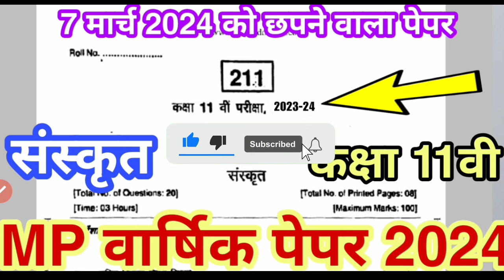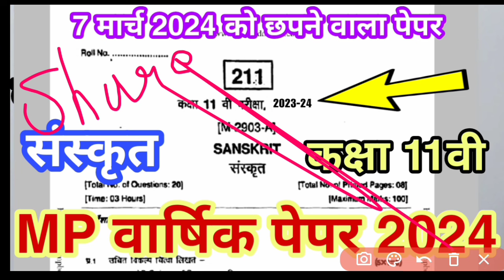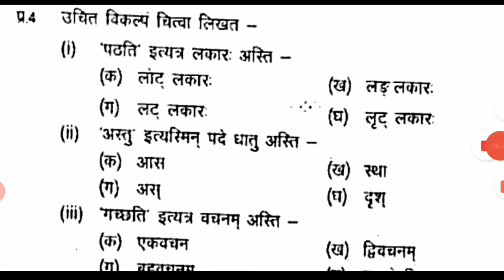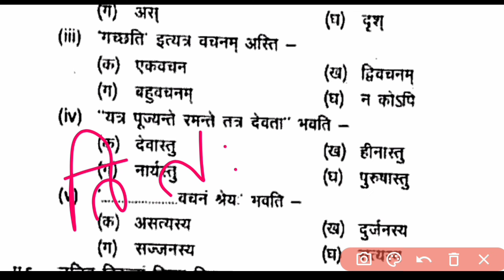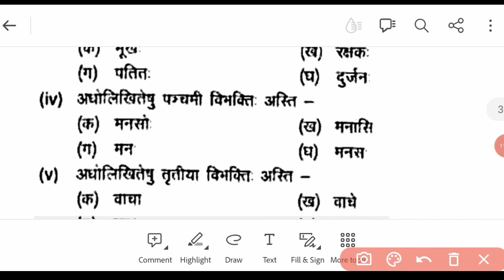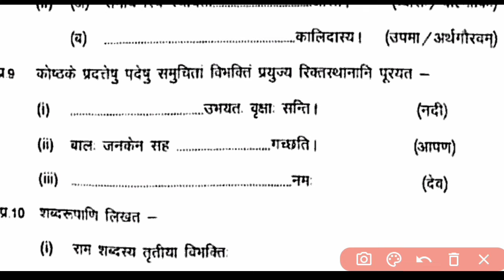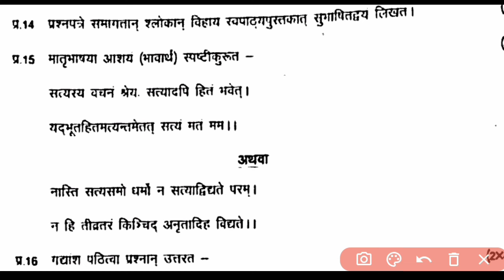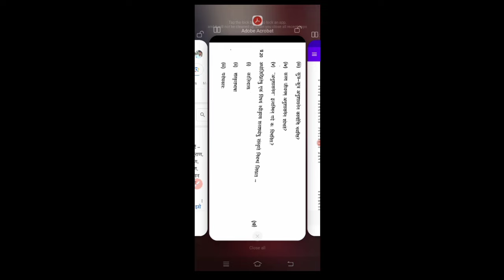7 मार्च का पेपर कक्षा 11वी संस्कृत वार्षिक परीक्षा 2024 🔥class 11th Sanskrit varshik Pariksha paper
वार्षिक परीक्षा पेपर 2024 कक्षा 11वी संस्कृत ll varshik pariksha paper 2024 class 11th Sanskrit

वार्षिक परीक्षा पेपर 2023 24 संस्कृत कक्षा 11वी, संस्कृत कक्षा 11वीं वार्षिक पेपर 2024, वार्षिक परीक्षा पेपर 2023-24 विषय संस्कृत कक्षा 11वी, संस्कृत का पेपर वार्षिक परीक्षा 2024 कक्षा 11वीं, संस्कृत का असली पेपर कक्षा 11वीं एमपी बोर्ड, एमपी बोर्ड वार्षिक परीक्षा 2024 कक्षा 11वीं संस्कृत, एमपी बोर्ड का वायरल पेपर कक्षा 11वीं संस्कृत, संस्कृत का पेपर कक्षा 11वीं वार्षिक परीक्षा 2024, वार्षिक परीक्षा पेपर 2023 संस्कृत का पेपर कक्षा 11वीं, संस्कृत का पेपर वार्षिक परीक्षा का कक्षा 11वीं,वार्षिक परीक्षा पेपर 2024 कक्षा 11वी संस्कृत,कक्षा 11वी संस्कृत वार्षिक परीक्षा 2024, वार्षिक परीक्षा का पेपर संस्कृत, वार्षिक परीक्षा 2023-24 का पेपर संस्कृत कक्षा 11वीं,7 मार्च का पेपर संस्कृत कक्षा 11वीं, 20 फरवरी का पेपर वार्षिक परीक्षा 2024 कक्षा 10वीं, 20 फरवरी 2024 का पेपर कक्षा 11वीं संस्कृत, एमपी बोर्ड का पेपर कक्षा 11वीं संस्कृत,